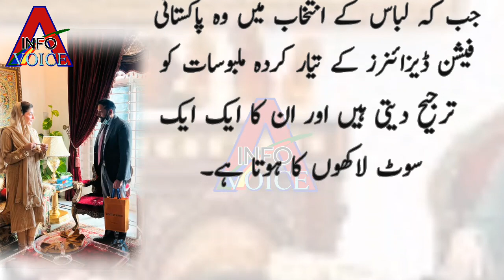ن لیگ کی سوشل میڈیا ٹیم پی ٹی آئی کو انتخابات جتوانے میں مدد کرے گی | Pti imran khan